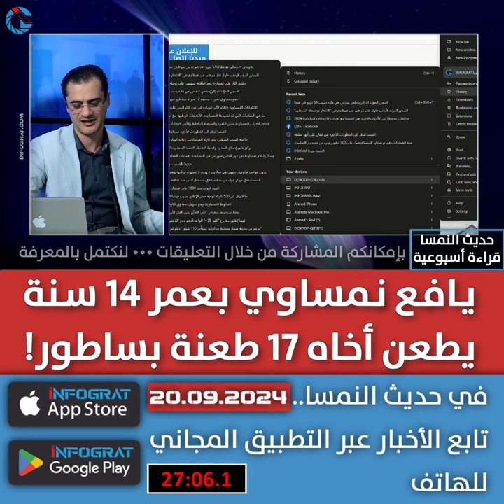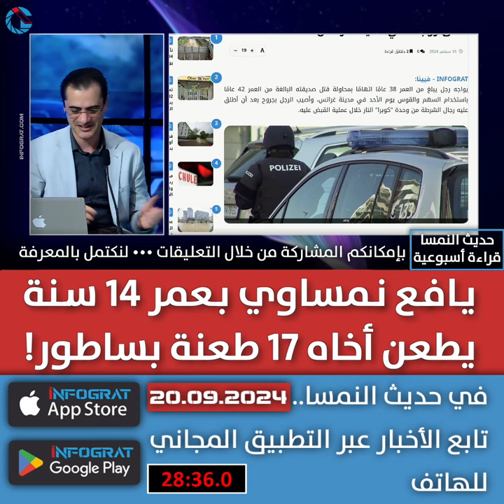يافع نمساوي بعمر 14 سنة يطعن أخاه 17 طعنة بساطور!